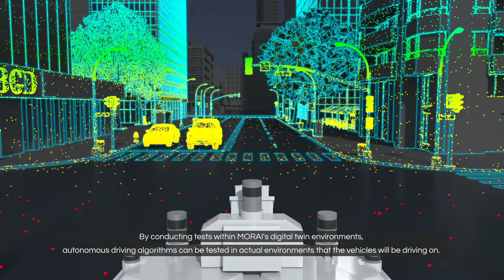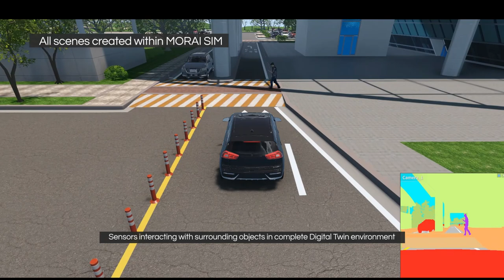MMS LIDAR 자율주행차 자율주행 라이다 센서 테스트 시뮬레이션 3D기술영상 모라이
자율주행차의 실제 도로 및 교통의 복합성, 규모 등을
구현한 3D기술영상 입니다.
MMS장비 탑재, 도심 직진 주행, 도로 및 표지판, LIDAR, 지형 지물 등
주행 환경의 모습을 실제와 같은 시뮬레이션 영상으로 제작했습니다.